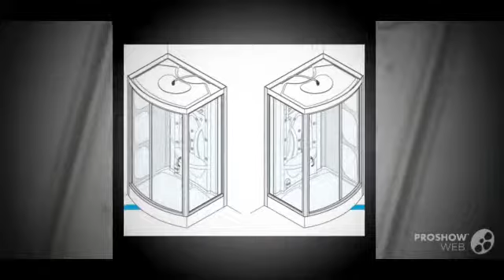Смотреть В Египте Дождь. 03.2014.Отель Sunrise Select Royal Makadi Resort . - Египет Отель Санрайз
The Glitch Mob - We Can Make The World Stop Самые лучшие отели Египет Хургада 5 звезд SUNRISE SELECT ROYAL MAKADI RESORT Sunrise Royal Makadi Resort 5
 Royal Makadi Resort Сеть Агентств Горящих Путевок Hurghada (City/Town/Village) отель с хорошим пляжем горящие туры недорого SUNRISE Египет Подводные сьемки Хургада распродажа туров Egypt (Country) путевки и туры GO PRO HERO 3 MAKADI sunrise hotel Макади Бэй ROYAL BamBarBia.TV путешествия Макади Music Video (Египет Hurgada Санрайз Makadi Bay 2014 бамбарбия Ройал hotel Red Sea ХУРГАДА горящие BBB.TV туризм Egipet скидки ЕГИПЕТ отдых First туры EGYPT отель